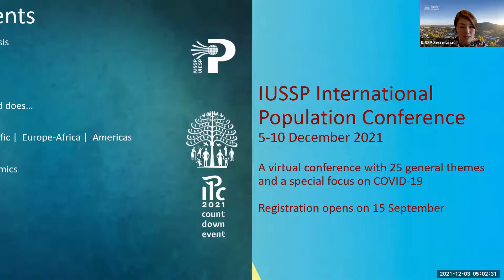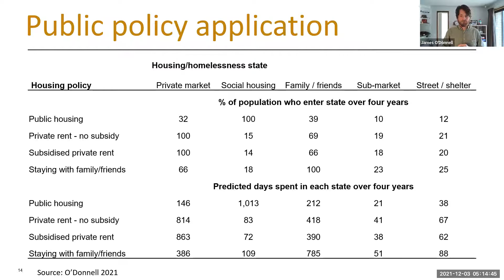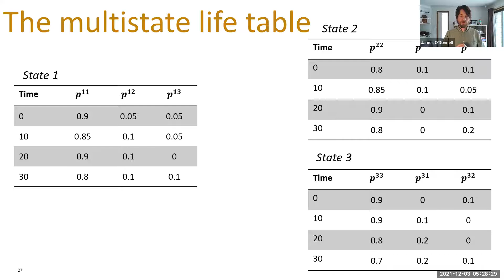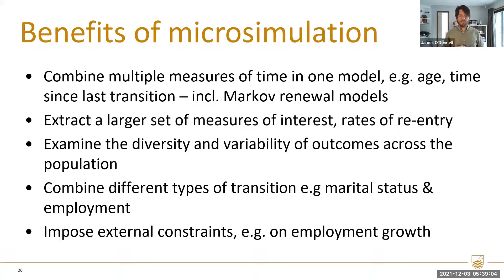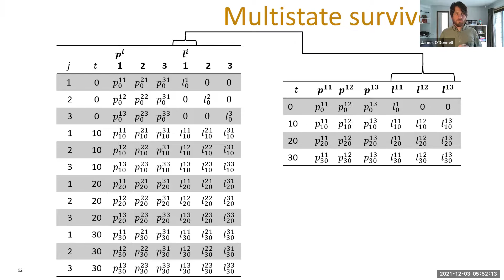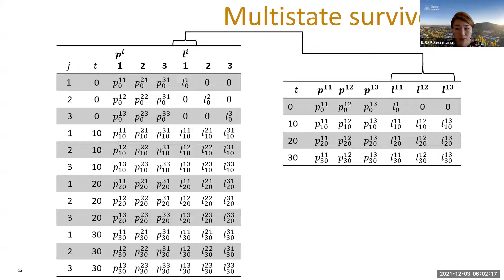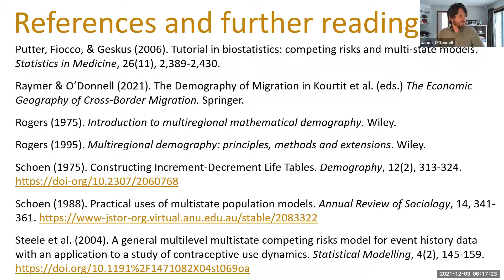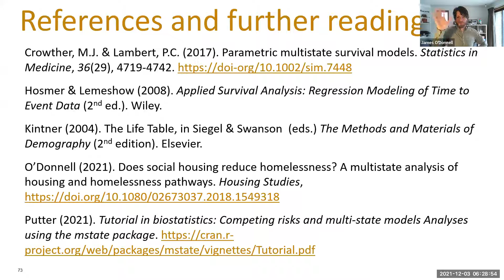IPC2021 Countdown event Multistate Analysis of Population Dynamics